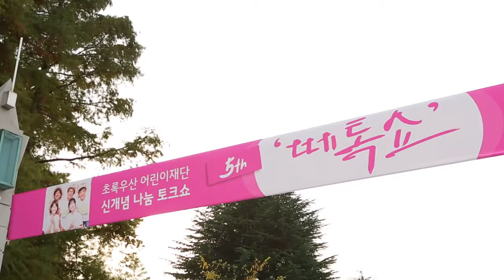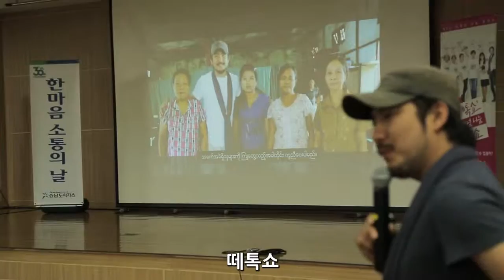[태피디의 재능나눔] 떼톡쇼 로고송 Ver 2.0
재능기부 프로젝트 떼톡쇼송 뮤직비디오 간단 버전
1회부터 6회까지 촬영한 영상으로 제작하다

떼톡쇼는 기업을 대상으로 하며
나눔조합원들의 재능기부로만 연출, 기업 구성원 사전 인터뷰 영상제작, 강연, 토크쇼, 진행, 사진, 모든 준비가 이뤄진다.

나눔조합은 기업에게 강연과 토크쇼 등의 콘텐츠를 재능기부로 제공하고
기업은 NGO (재)어린이 재단에게 기부금을 제공한다.
나눔조합은 행사준비에서 부터 마감까지 모든 것을 재능기부로 진행하고 있다.